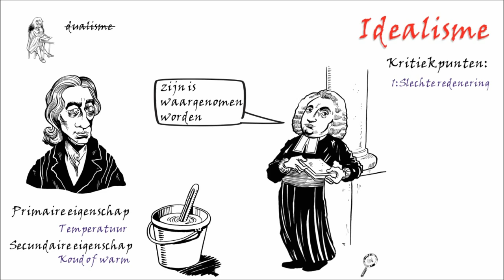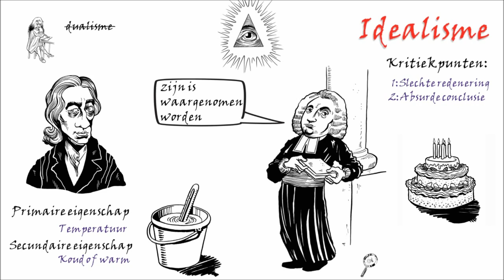Idealisme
Dit is de tweede animatie in een reeks van acht die kort de belangrijkste posities in het lichaam-geestdebat introduceren. Ik heb deze gemaakt bij mijn colleges aan Tilburg University.

Projectcoördinatie: Maaike Adams.
Tekeningen: Martien Bos.
Audio opname: Huub den Ouden.
Tekst & voice over: Hans Dooremalen.